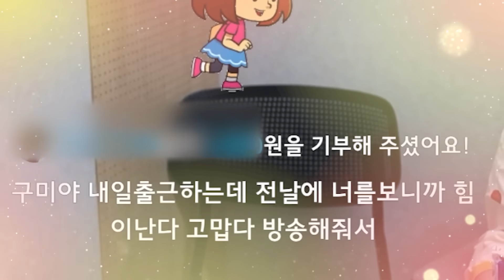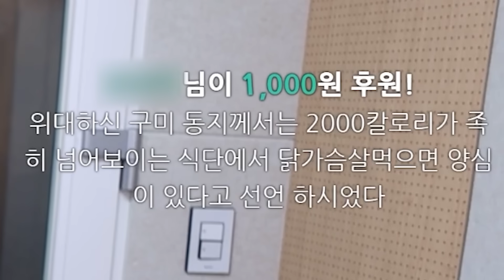편의점 털다 발견한 불닭볶음면 꿀조합!?